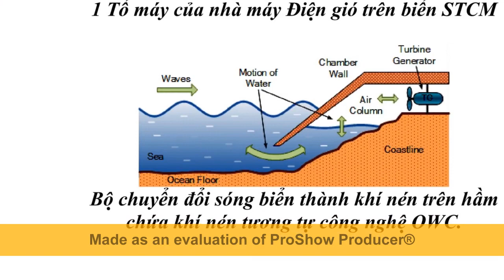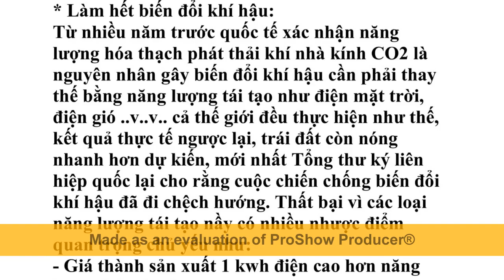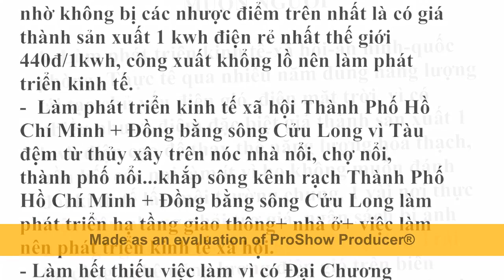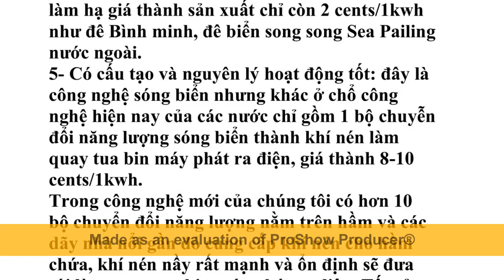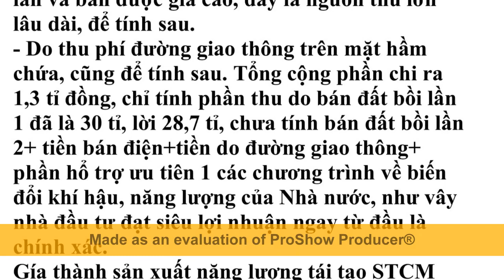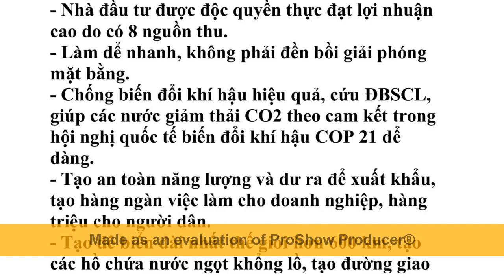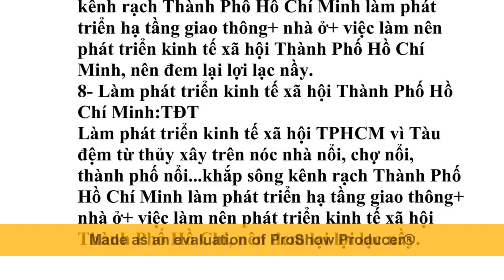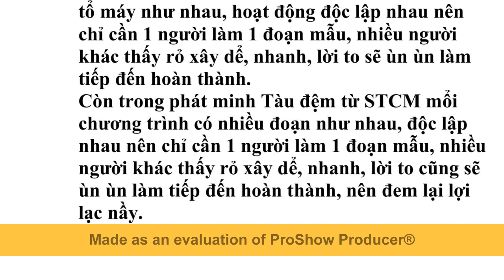Điện gió ngoài khơi STCM dùng Sóng và Gió miển phí không tốn kém như Dầu Khí Than Đá